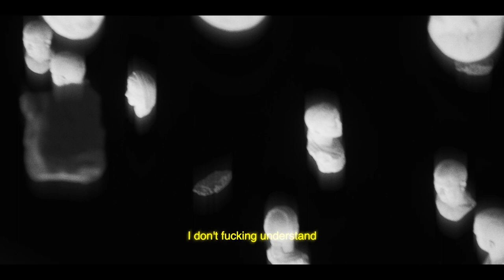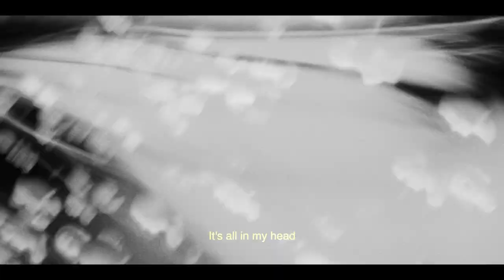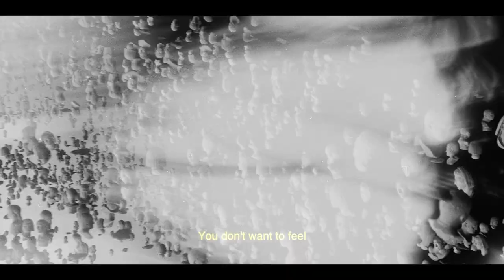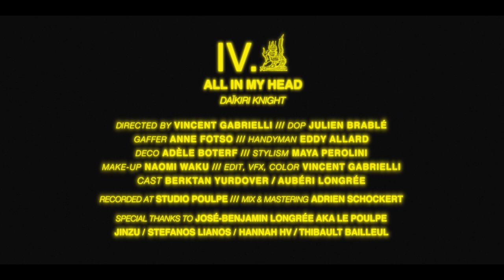Daïkiri Knight - All in my Head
Directed by Vincent Gabrielli /// DOP: Julien brablé
Gaffer: Anne Fotso /// HandyMan: Eddy Allard
Deco: Adèle Boterf /// Stylism: Maya Perolini
Make-up: Naomi Waku /// Edit, VFX, Color: Vincent Gabrielli
Cast: Berktan Yurdover / Aubéri Longrée

Recorded at Studio Poulpe /// Mix & Mastering: Adrien Schockert

Special thanks to José-Benjamin Longrée aka le poulpe
Jinzu / Stefanos lianos / Hannah HV